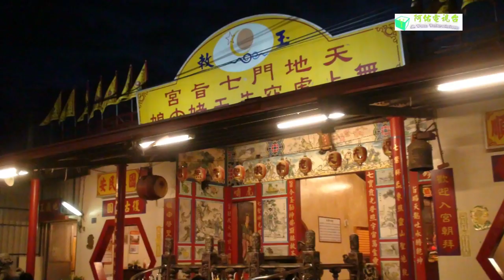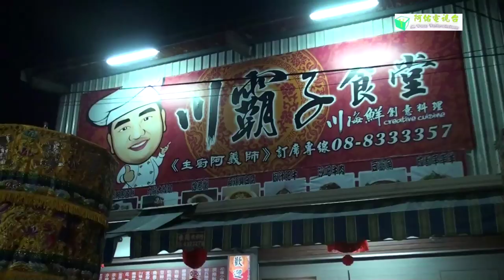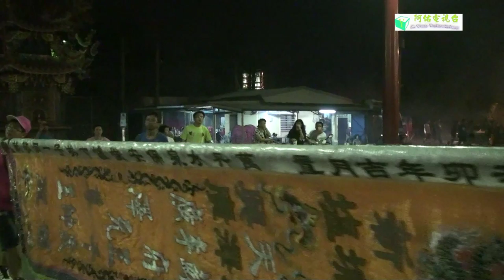興天堂甲午年~會香謁祖圓滿繞境~天地門七旨宮.進海宮.福安宮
2014/09/14鹽埔村興天堂廣澤
府李元帥 廣澤尊王 蘇府三千歲聖駕
農曆八月二十一日 前往台南西羅殿面駕
萬丹水泉保安堂會香圓滿回駕~鹽埔地區繞境 合境平安